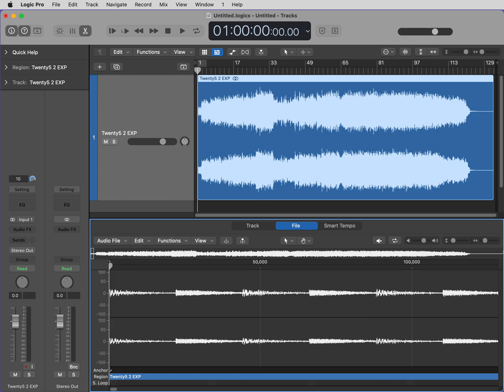A Must in Mastering: What You Should Do About DC Offset in Logic Pro Tutorial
DC offset can cause crackling sounds at the start and end of the audio during playback. In this tutorial we're going to go over this important issue and what you should do about it when mastering your song in Logic Pro.